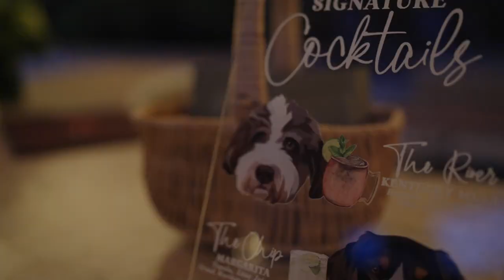Hallie & Spencer's Wedding Film